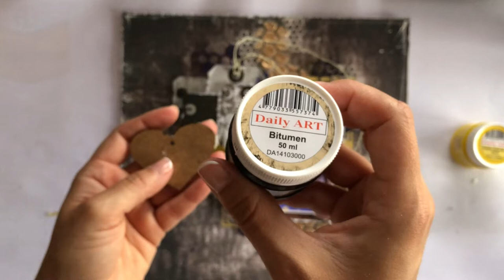step- by- step / BEE PATTERN tutorial / Daily ART products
Muy buenas a todos un dia mas en el canal,hoy os muestro un Layout muy facilito y sencillo en el que tenis que seguir un patron.
El patron que he elegido es el que hacen las abejas cuando construyen sus panales,me parece fascinante como los construyen tan iguales y perfectos siguiendo siempre un unico patron,espero que os guste.
Los productos que he utilizado son de Daily ART y 7 Dots,os dejo link directo a sus tiendas mas abajo.

Helloooo!, very good to all one more day in the channel, today I show you a very easy and simple Layout in which i had to follow a pattern.
The pattern taht I have chosen is what the bees do when building their diapers,I find it fascinating as they qre all the same and perfect, always following a single pattern,I hope you like it.
The productsthat I have used are from Daily ART and 7 Dots,I leave the direct link to the store below.

GRACIAS POR SEGUIR A MI LADO Y RECUERDA

SER FELICES.